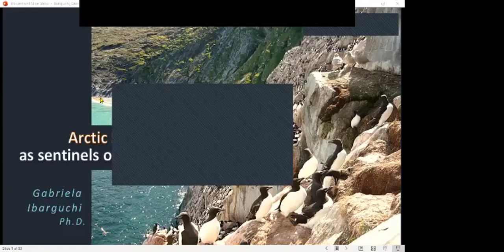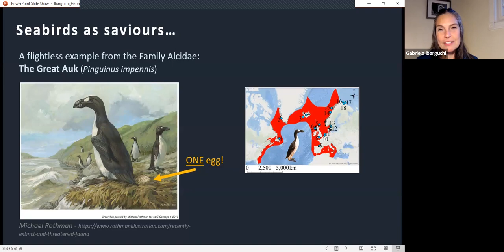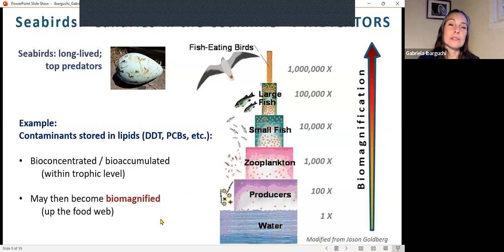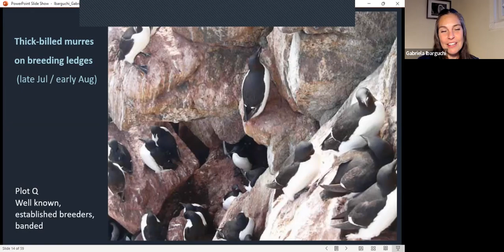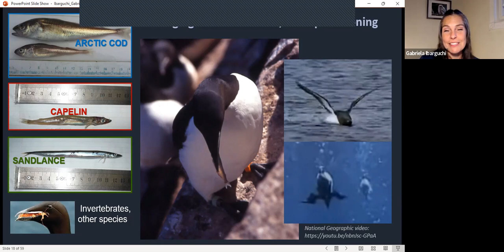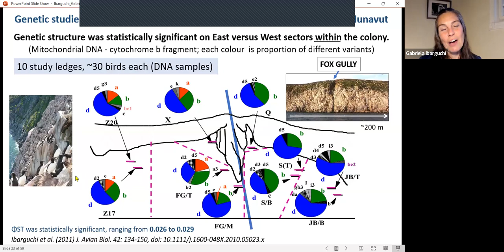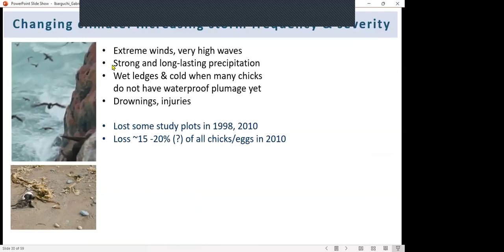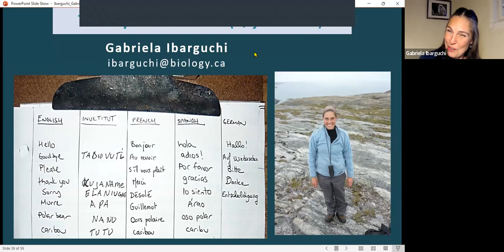Arctic Seabirds as Sentinels of Change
Red Deer River Naturalists' presents Dr. Gabriela Ibarguchi, Biology Instructor at Red Deer Polytechnic. Watch as Dr. Gabriela Ibarguchi shares the changing environmental impact on the artic. This informative presentation was featured in Nature Alberta's Nature Network Speaker Series.